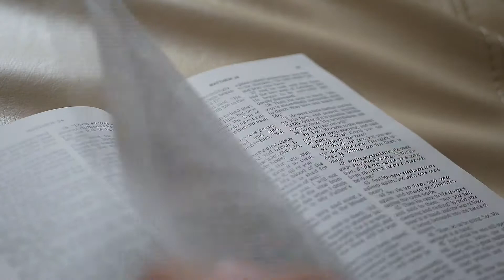November 6, 2020 Daily Devotional